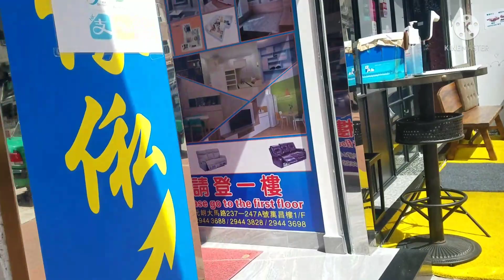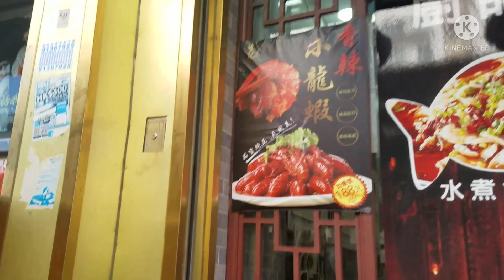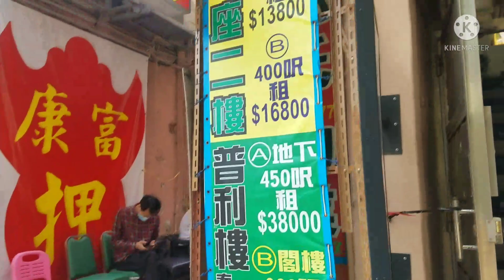huminge ng discount si lola pagbigyan kya siya? watch this?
tai kiu market
Yuen long district hk